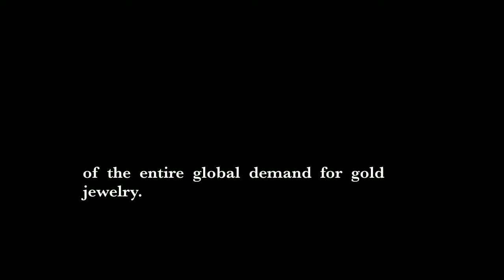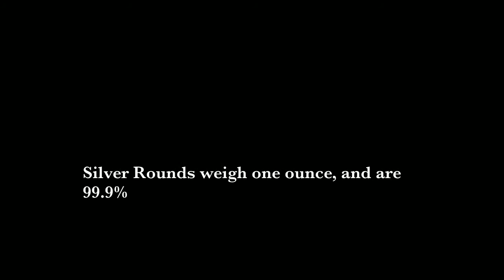Accurate Precious Metals Refinery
People have the tendency to accumulate numerous pieces of jewelry throughout their lives. In many cases, these items end up stored in an ignored jewelry box, stuffed into a closet, or simply passed on to the next generation. What many people do not realize is that overlooked gold and silver jewelry is "dead money." This merely means that the jewelry itself may not be of any use, however it can be turned around and sold for the value of its precious metal content. With this extra cash in hand people can pay off credit cards and bills, embark on an overdue vacation, or whatever else they see fit. It is becoming increasingly popular for people to buy coins and bars of silver and gold with the money they receive from the items they sell. The fact that gold and silver bars and coins have a recognized global trading standard makes it easier for people to exchange goods without being cheated. This makes it possible for people to own unambiguous gold and silver assets, and the negotiating margin is decreased. Whatever the market says gold and silver are worth at a given moment is irrefutable. Here at Accurate Precious Metals we provide a service that allows people to bring in their jewelry and exchange it for coins and bars. We are the refinery, which allows you to cut out the middleman and get the most for you jewelry.